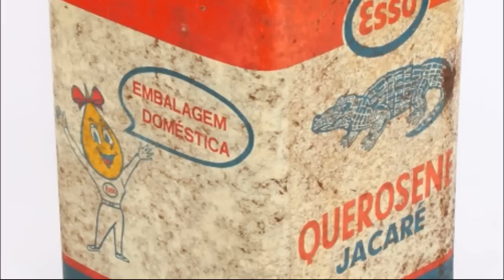ENTRA PARA O CANGAÇO OU MORRE APANHANDO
Na época de Lampião, ou ENTRA PARA O CANGAÇO OU MORRE APANHANDO, porque a polícia era corrupta, e o nordeste terra sem lei, homens de bem se tornavam cangaceiros para não morrerem apanhando.

nesse vídeo o cangaceiro balão, deixa o seu relato sobre um pouco do cangaço, e que antes de acusar os cangaceiros, que foram bandidos, mas foram obrigados a serem bandidos por causa da polícia, pois na época, ou o sujeito passava a mão na sua família e fugia para bem longe, ou entrava para o cangaço, ou morria apanhando da polícia.